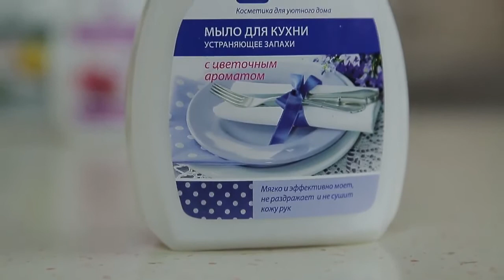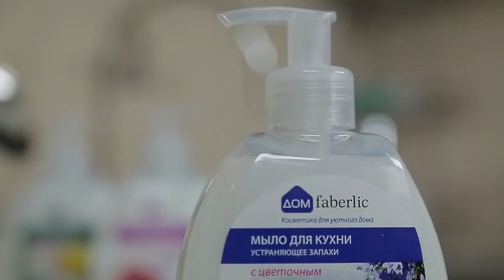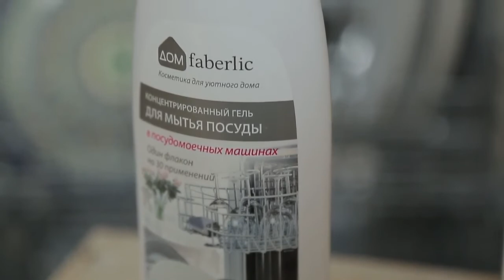Чтобы не отравиться...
Мыло для кухни Faberlic – готовим в чистоте!